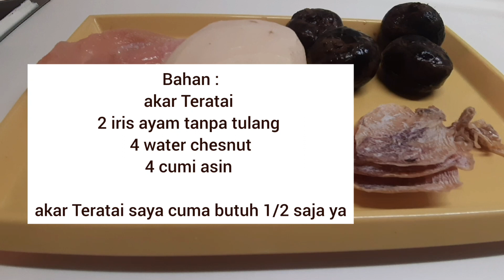Bakwan Akar Teratai || Lingau peng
Bahan :
✅Akar Teratai
✅4 water chesnut
✅2 iris ayam tanpa tulang
✅4 cumi kering kecil
✅daun Bawang
✅Merica bubuk
✅5sdm air
✅penyedap rasa